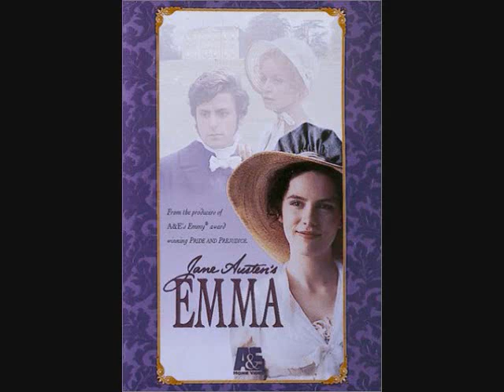Emma Themes - Part 1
Part 1 of themes from Jane Austen's Emma.
-Meeting Mr. Martin (Tune: English folk song 'Dashing Away with the Smoothing Iron') [Download
-Mr. Elton Takes His Leave ('God Rest Ye Merry, Gentlemen' can be heard) [Download